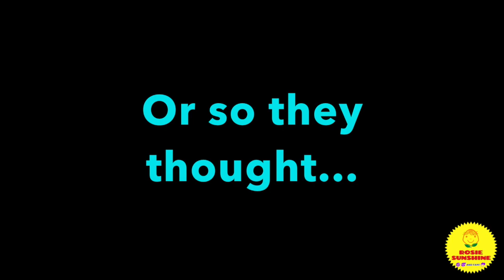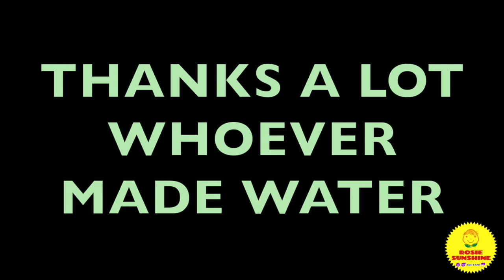SLIME FAIL WITH JOEY AND SOFIA. WE MADE GOO! MESSY FUN! HOW NOT TO MAKE SLIME!!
In this video Rosie Sunshine's big brother and sister, Joey and Sofia, try to make slime, but just wind up making a mess!  We mix glue, contact solution, shaving cream, and baking soda...then corn starch?!  WHAT A FAIL! HAHA Better luck next time!